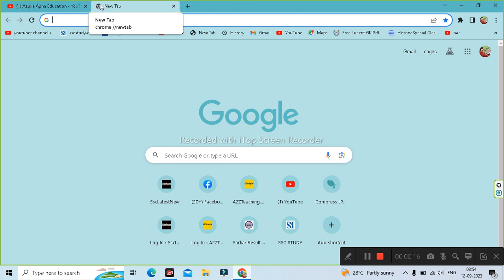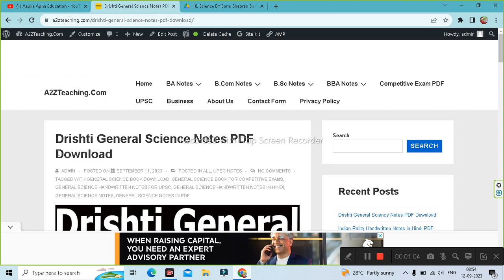Drishti General Science Notes PDF Download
Aapka Apna Education is About Drishti General Science Notes PDF Download,

Download General Science Books and Notes in PDF Free